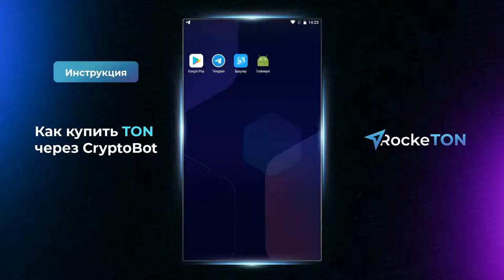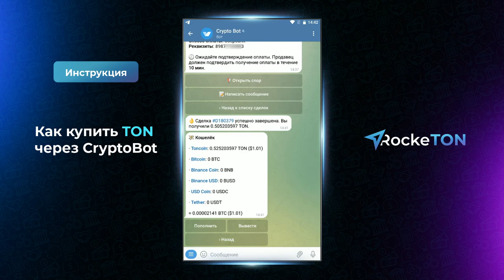Как купить TON через CryptoBot - RockeTON